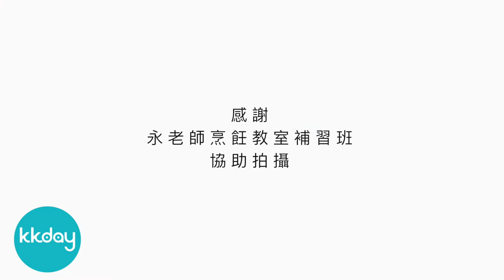KKday【泰國超級攻略】簡單自己動手做泰式金錢蝦餅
原來在家裡就可以動手做～快來看看金錢蝦餅是怎麼做的吧！

感謝台北市私立永老師烹飪短期補習班協助拍攝

看看更多泰國旅遊行程！